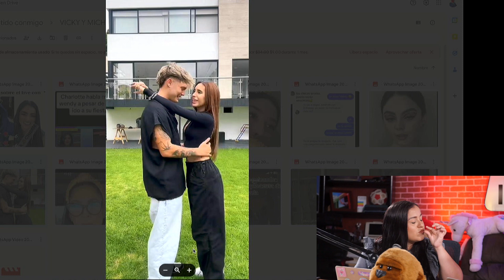👫 DOMELIPA e IAN LUCAS serán el nuevo shippeo??